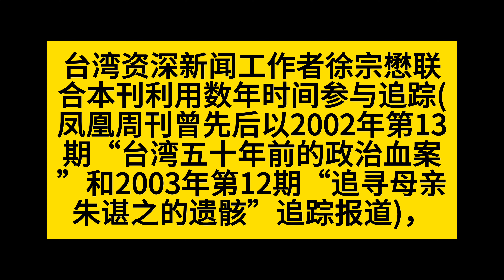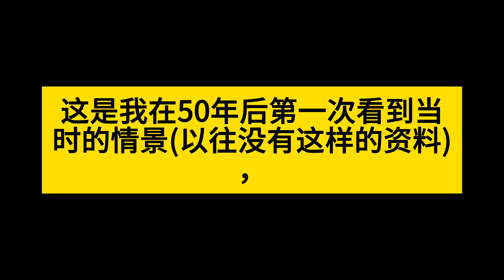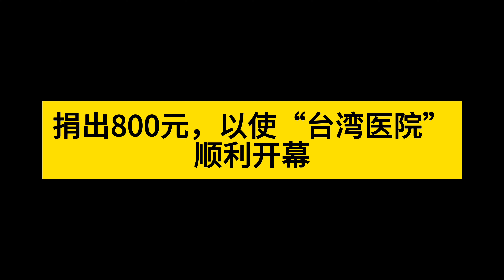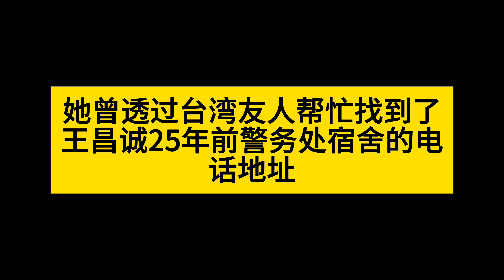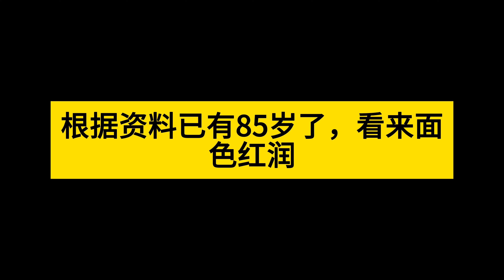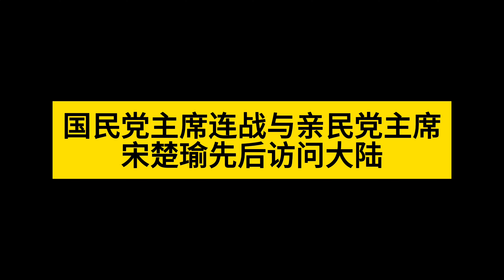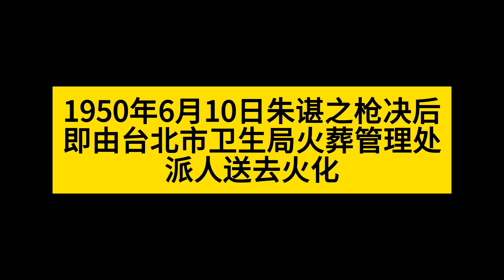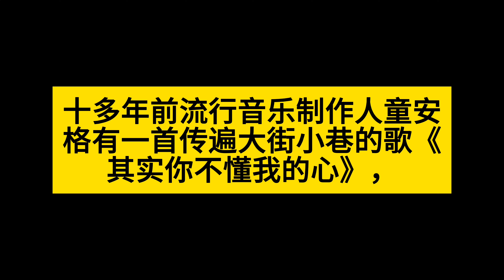《机密档》｜寻找朱谌之遗骸的两岸传奇｜历史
在本期视频中，我们探索了一段跨越时间和地域的传奇故事——寻找朱谌之遗骸的历史长征。上世纪50年代初，台湾岛内因政治动荡，数千中共地下党员被枪决，朱谌之便是其中之一。半个世纪后，她的家属在大陆开始了漫长而艰难的寻找之旅。

我们将跟随资深新闻工作者徐宗懋的视角，一步步揭开历史的尘埃，讲述这个故事的起点、过程以及意义。台湾政府的人道主义精神协助，以及两岸和解的新精神，为这一历史探寻注入了温情和希望。

我们还将探讨“白色恐怖”时期的台湾社会背景，以及那些被冠以“匪谍”名义牺牲的人们其实是怀着让下一代活得更好愿望的普通中国人。通过朱谌之家属的努力，我们见证了一场关于记忆、身份和和解的探索，以及时代变迁中个人与家族命运的波折。

这是一个关于勇气、坚持和爱的故事，也是一个关于中华民族历史记忆和和解精神的反思。加入我们，一同经历这段跌宕起伏、充满人性光辉的历史旅程。